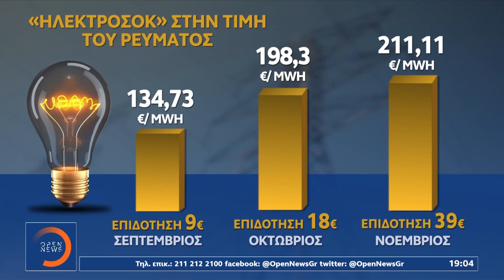Έρχεται 2ο πακέτο μέτρων στήριξης για το κόστος ενέργειας | Κεντρικό δελτίο ειδήσεων | OPEN TV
Μέσα Δεκεμβρίου «κλειδώνουν» τα νέα μέτρα για την ενέργεια.